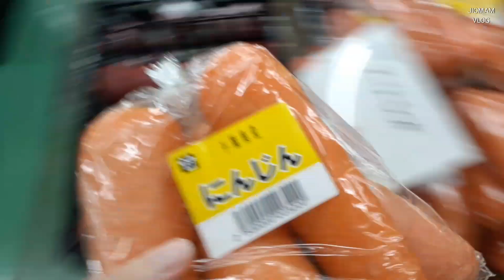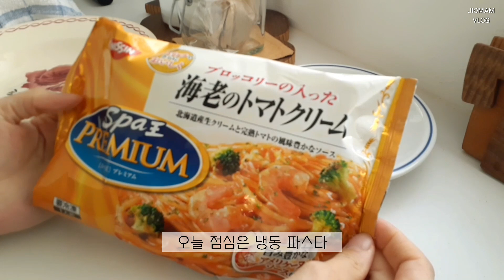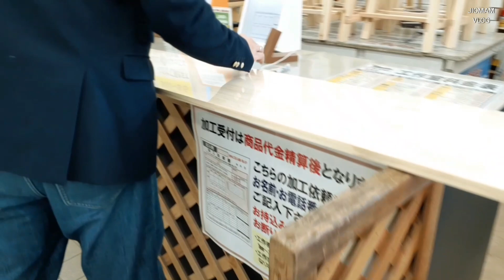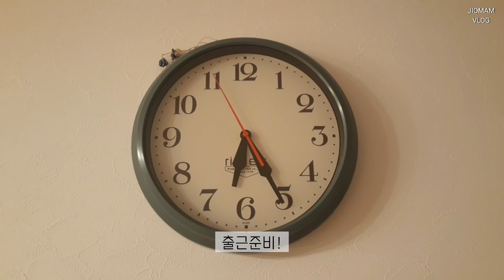(일본일상)다용도실 수납, 정리ㅣ우버이츠로 배달 시키기ㅣ홍차 쿠키 만들기 ㅣ일본에 사는 한국인 주부의 일상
안녕하세요!
날이 많이 따뜻해지긴 했지만, 아직 아침 저녁으로는 많이 쌀쌀하네요~
감기 조심하시구요,
즐거운 한 주, 보내시길 바래요!

감사합니다!